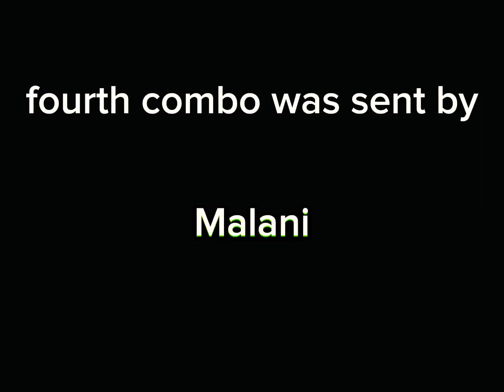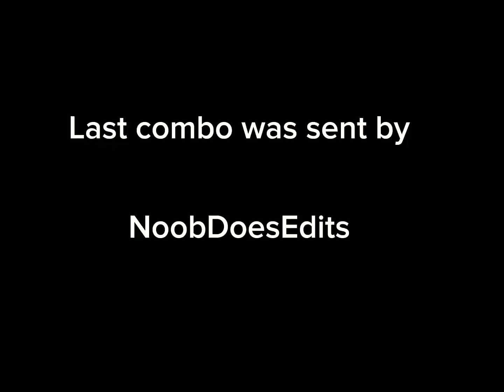Doing combos my viewers sent me! (the strongest battleground)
this video resolution is crap someone teach me pls